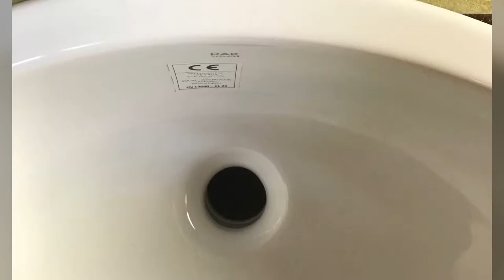The Making of 'Monroe' - a bespoke Edwardian style double bathroom vanity unit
Here’s a look back at the entire ‘Monroe’ bespoke bathroom vanity unit project. She was sent out for a pre-Christmas delivery today.

Classic elegance with Farrow & Ball Pitch Black paint and Carrara quartz countertop